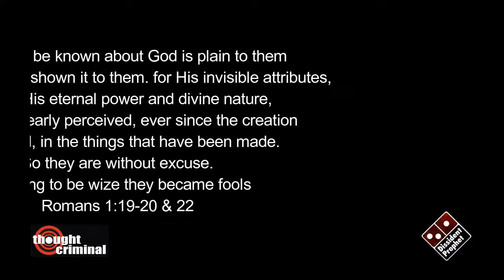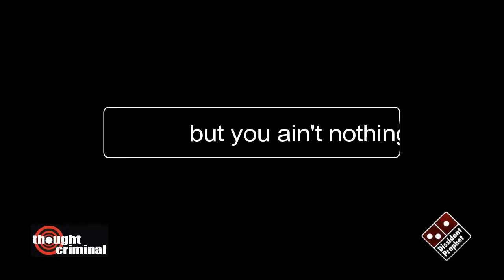Dissident Prophet - Modern Man (lyric video)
Professing themselves to be wise they became as fools. This is the age of historical revisionism and short term memory syndrome. A time of factoid overload and little understanding.